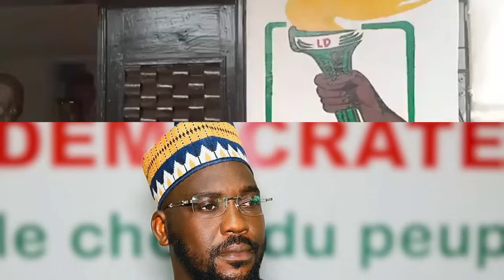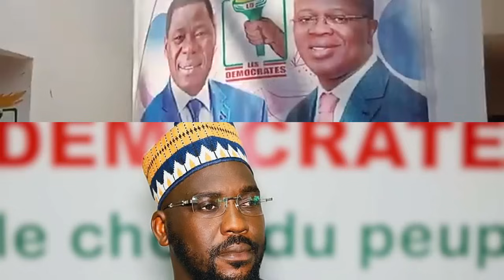Guy Mitokpè évoque enfin les vraies raisons pour lesquelles son parti ne soutiendrait une révision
"Explorez l'univers dynamique de la politique béninoise sur notre chaîne YouTube dédiée à l'actualité politique, à la démocratie et à la gouvernance de Patrice Talon. Restez informé(e) des développements les plus récents au Bénin, plongez au cœur des enjeux politiques majeurs et suivez de près les décisions et initiatives du président Patrice Talon.

🔍 Actualités Politiques Béninoises :
Décryptez les événements politiques en temps réel, analysez les débats parlementaires et soyez au courant des dernières décisions politiques qui façonnent le pays.

🌐 Démocratie et Engagements Citoyens :
Explorez le paysage démocratique du Bénin et découvrez comment les citoyens participent activement à la vie politique. Suivez les mouvements sociaux, les initiatives citoyennes et les discussions sur la démocratie béninoise.

👤 Gouvernance de Patrice Talon :
Plongez dans la gouvernance de Patrice Talon, président du Bénin. Analysez ses politiques, ses réformes et ses actions qui influencent la nation. Restez informé(e) sur les perspectives et les critiques entourant le leadership politique actuel.

Rejoignez la conversation, partagez vos opinions et participez à la construction d'une communauté engagée autour des enjeux politiques qui façonnent le Bénin."
Adhérez à cette chaîne pour obtenir des avantages :

Nos centres d'intérêt